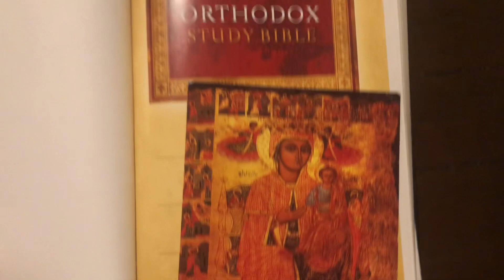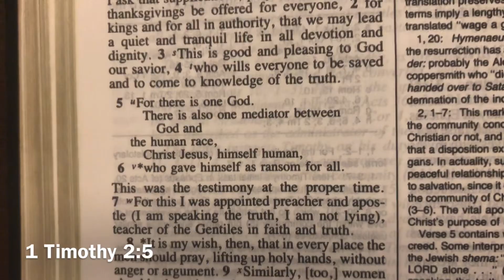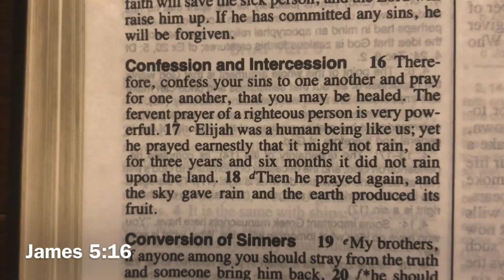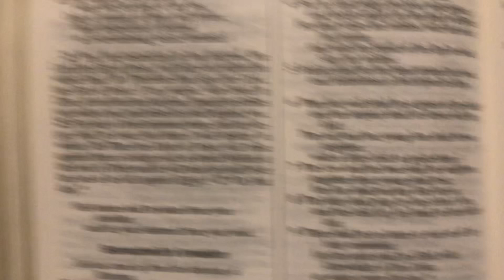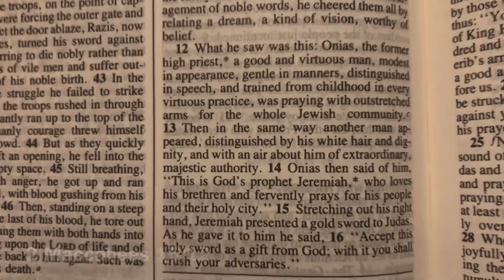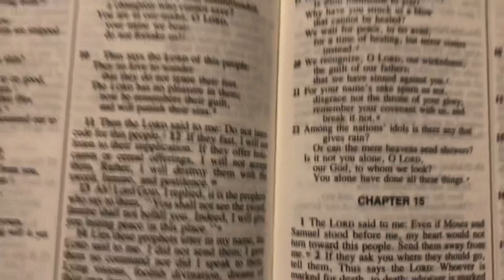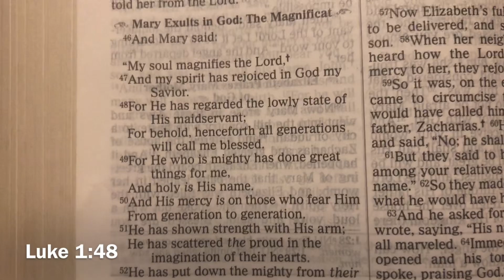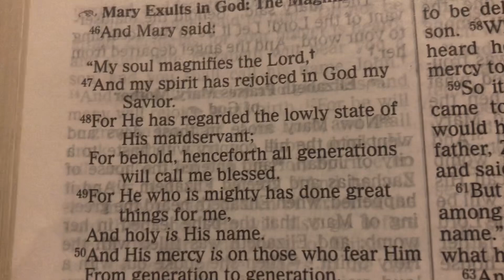Prayers of the Departed Saints (A Preliminary Note)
Before heading to Church, I quickly threw my thoughts into this video, on the idea of asking departed Saints to pray for us, vis a vis Biblical texts like 1 Timothy 2:5, James 5:16, Jeremiah 15:1, and 2 Maccabees 15:12.

I may revisit this topic in more detail, if I make a video on the Rosary (which is one of many ideas I’ve had for future videos).

Texts shown in this video:
The Orthodox Study Bible
The New American Bible

Latin statements uttered in this video:

“In nomine Patris et Filii et Spiritus Sancti.”

“Ave, María, grátia plena, Dóminus tecum. Benedicta tu in muliéribus, et benedíctus fructus ventris tui, Iesus. Sancta María, Mater Dei, ora pro nobis peccatoribus nunc et in hora mortis nostrae. Amen.”

Black Madonna of Częstochowa
Czarna Madonna z Częstochowy